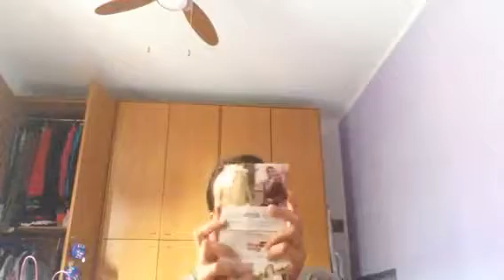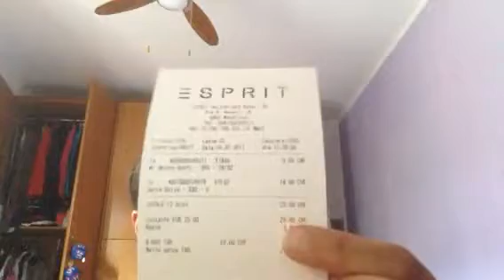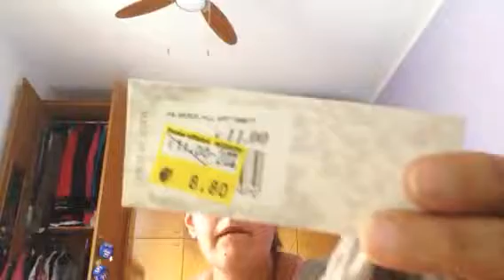🤑 Haul con i saldi-FoxTown,mercato,cinesi... 🤑